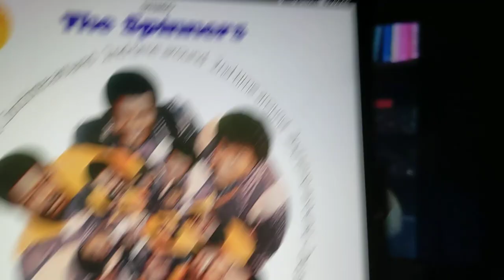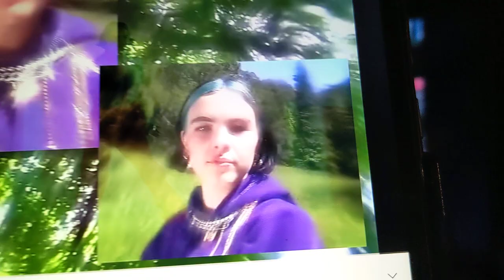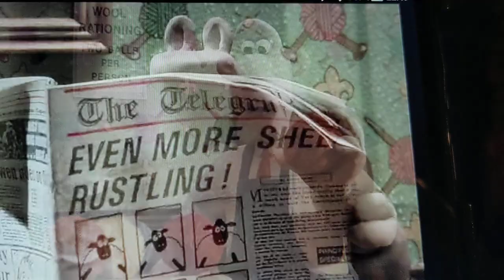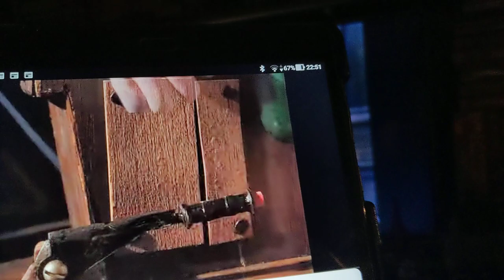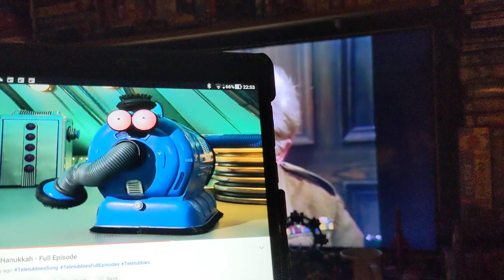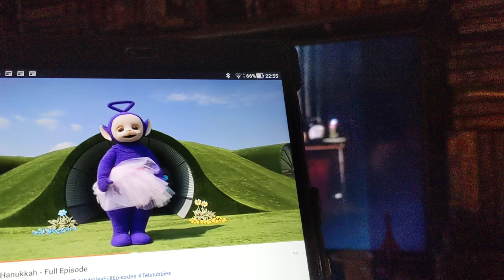Dad's Army The Original Series Halloween Special Episode 39 Sneak Preview. 🕵️🕵️‍♀️🕵️‍♂️👮👮‍♂️👮‍♀️🇬🇧🇫🇷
Oh Come On Wilson. Cheer Up.

Come On Gromit. No Time To Waste.

Crossover Between Dad's Army The Original Series And Wallace And Gromit Trilogy.

This Is My Funniest Scene In The Show. With A Super Awesome Help With Wallace And Gromit From Wallace And Gromit In A Grand Day Out In 1989 Along With It's Squalls The Wrong Trousers In 1993 And A Close Shave In 1995 And Pingu And Robbie From Pingu The Original Series In 1990 And Tinky Winky And Noo Noo From Teletubbies The Original Series In 1997 In Action Turning Warmington On Sea Near Thetford Near The City Of Norwich In Norfolk In North East England Just Outside The Capital City Of London In England In The United Kingdom During World War II From 1939 To 1945 In The 20th Century Back In Time Upside Down And Want To Be Come TV Stars. I've Already Put The Spinners From Motown And Benee And Gus Dapperton As A Special Guest Stars And Both Want To Be Come TV Stars As Well Too. X